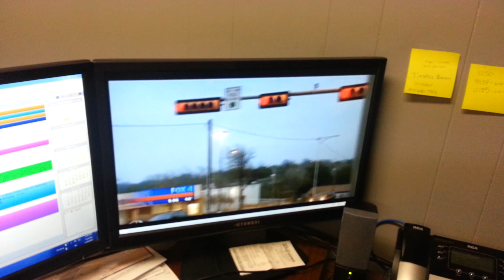jackass runs a red light!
This wouldnt be so bad had this not been the same intersection a little boy was just killed at a few days ago in grand prairie tx at the intersection of carrier and holiday lane. News crew tried to find out why he ran the red light but he put up the window and drove off! A few days before this same intersection a small black SUV ran the red light and honked right before hitting a kid. case of bad timing!